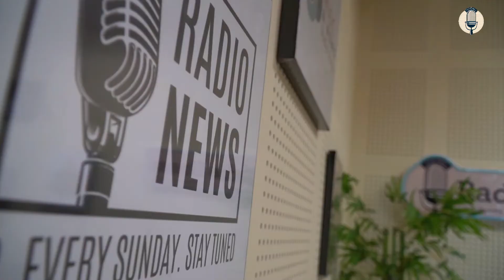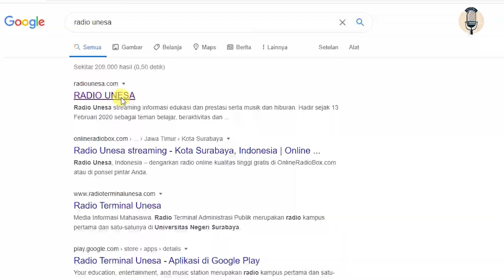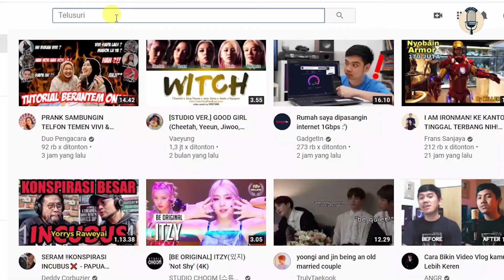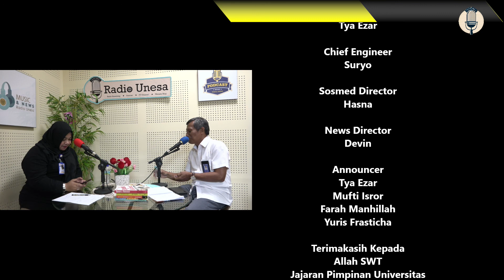Profil Lembaga - Bagian Hukum dan Kepegawaian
RADIO UNESA ||
Informasi Edukasi dan Prestasi
Bagian Hukum dan Kepegawaian Unesa saat ini dikomandoi oleh Eko Pamudji, S.Pd., M.M. Beliau akan bercerita tentang tupoksi dan kegiatan selama menjabat di posisi tersebut. Ingin tahu informasi selengkapnya, simak terus video ini.
Streaming Website